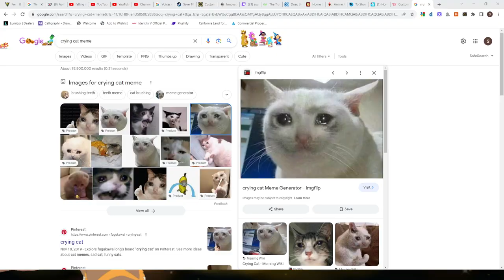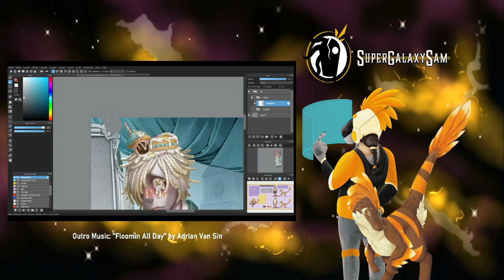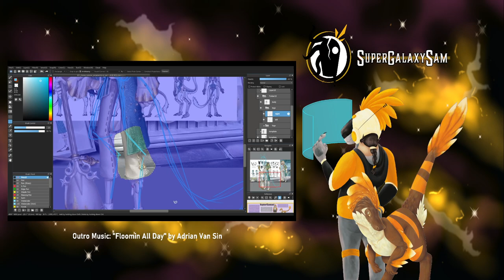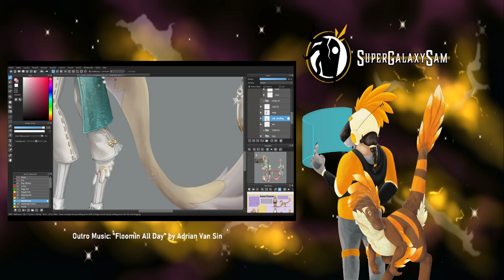Past Twitch Broadcast 41: Cookie Run Kingdom and Ovenbreak